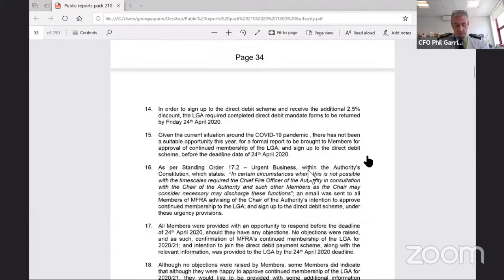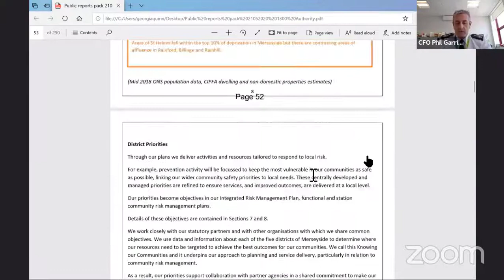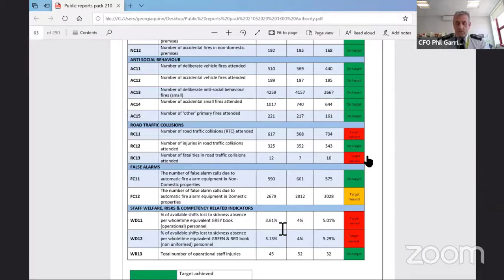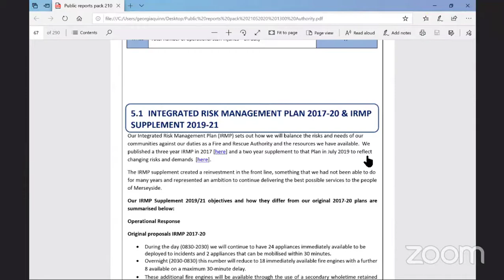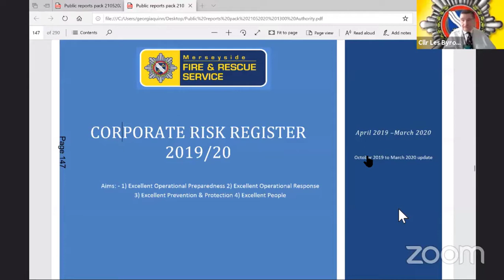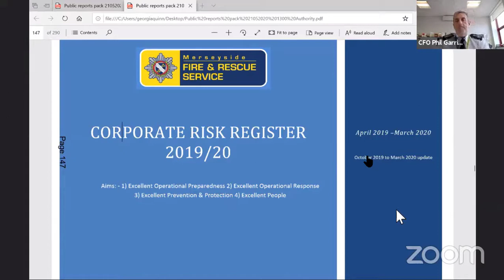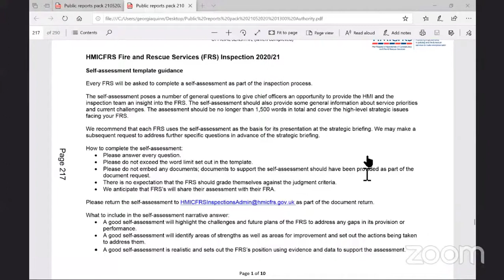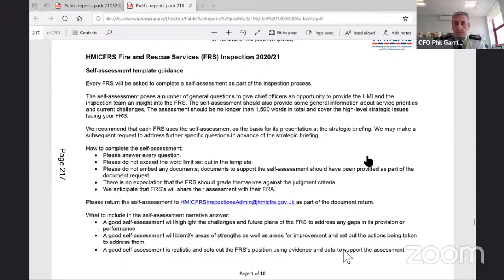Merseyside Fire and Rescue Authority 21st May 2020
Present:
Cllr Del Arnall
Cllr Dan Barrington
Cllr Angela Coleman
Cllr Doreen Knight
Cllr Andrew Makinson
Cllr Linda Maloney
Cllr Steff O'Keefe
Cllr Lisa Preston
Cllr Lesley Rennie
Cllr James Roberts
Cllr Emily Spurrell
Cllr Jean Stapleton
Cllr Lynne Thompson
Cllr Paul Tweed
Anthony Boyle
Cllr Leslie T Byrom
Cllr Janet Grace (late from part way through agenda item 1)

This was held as a virtual public meeting due to the coronavirus pandemic, the agenda and reports for this meeting can be found on MFRA's

1. Preliminary Matters 11:45

The Authority is requested to consider the identification of:

a)  declarations of interest by individual Members in relation to any item of business on the Agenda

b)  any additional items of business which the Chair has determined should be considered as matters of urgency; and

c)  items of business which may require the exclusion of the press and public during consideration thereof because of the possibility of the disclosure of exempt information.

2. Minutes of the Previous Meeting 13:25

The Minutes of the previous meeting of the Budget Authority, held on 27th February 2020, are submitted for approval as a correct record and for signature by the Chair.

3. Amendments to Standing Orders - Remote Meetings 14:24

To consider Report CFO/022/20 of the Acting Monitoring Officer, concerning the Amendments to Standing Orders attached as Appendix A, which have been drafted in response to The Local Authorities and Police and Crime Panels (Coronavirus) (Flexibility of Local MFRA Police and Crime Panel Meetings) (England and Wales) Regulations 2020, which provide for remote meetings of local authorities.

Additional documents:

Appendix 1: Amendments to Standing Orders - Remote Meetings

4. Local Government Association Subscription 2020/21 19:11

To consider Report CFO/021/20 of the Acting Monitoring Officer, concerning Merseyside Fire & Rescue Authority’s continued membership of the Local Government Association (LGA) for 2020/21.

Additional documents:

Appendix 1: Local Government Association Subscription 2020/21

5. Service Delivery Plan 2020/21 26:14

To consider Report CFO/0015/20 of the Chief Fire Officer, concerning the Service Delivery Plan for 2020/21; including Station Plans.

Additional documents:

Appendix 1: Service Delivery Plan 2020/21
Appendix 2: Final Station Plans 2020-21

6. CORPORATE RISK REGISTER 2019-20 OCT TO MAR UPDATE 59:41

To consider Report CFO/019/20 of the Chief Fire Officer, concerning the current risks contained within the Corporate Risk Register, the status of the risks and associated control measures, including any updates for the period October to March 2020.

Additional documents:

Appendix 1 CORPORATE RISK REGISTER 2019-20 OCT TO MAR UPDATE

7. HMICFRS Self Assessment 2020 1:09:40

To consider Report CFO/014/20 of the Chief Fire Officer, concerning the content of the completed HMICFRS inspection self-assessment template for Merseyside Fire and Rescue Service (appendix 1).

Additional documents:

Appendix 1: HMICFRS Self Asessment 2020

8. HR Policies 1:13:33

To consider Report CFO/016/20 of the Chief Fire Officer, concerning the newly developed People & Organisational Policies created to reflect changes in national legislation alongside delivery of the MFRA’s People Strategy.

Additional documents:

Appendix A: Overarching Wellbeing Policy
Appendix B: Recruitment Policy
Appendix C: Promotions Policy
Appendix D: Bereavement Leave SI

9. Fire Safety Bill 1:20:53

To consider Report CFO/023/20 of the Chief Fire Officer, concerning the progress of the Fire Safety Bill, its current objectives, and potential impact as it transitions into law; and the additional Government grant funding to be provided to Fire and Rescue Services to support Protection Work.

Additional documents:

Appendix 1: Fire Safety Bill
Appendix 2: Fire Safety Bill
Appendix 3: Fire Safety Bill

10. Implications of Covid19 on MFRA 1:31:50

To consider Report CFO/020/20 of the Chief Fire Officer, concerning the actions taken by the Service in response to the COVID-19 (C19) pandemic and the actions taken in response to the pandemic from a national, regional and organisational perspective.